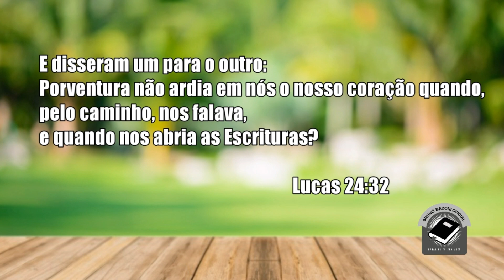#38 RENASCIDOS PELA PALAVRA BRUNOBAZAZONIOFICIAL ✅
Gravação feita na Igreja Adventista do Sétimo Dia de Parque Jacimar,Seropédica -RJ